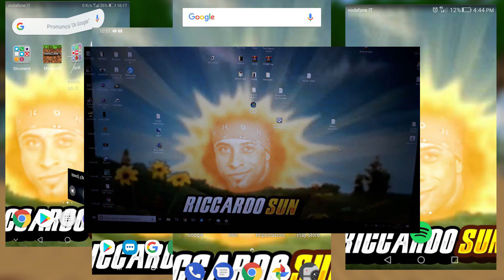Quella volta che rischiai di MORIRE.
Scusate ancora l'assenza ma finalmente sono tornato con nuovi video :3

▸ 100 LIKE = Nuovo Video!

▸ Description created by Liux